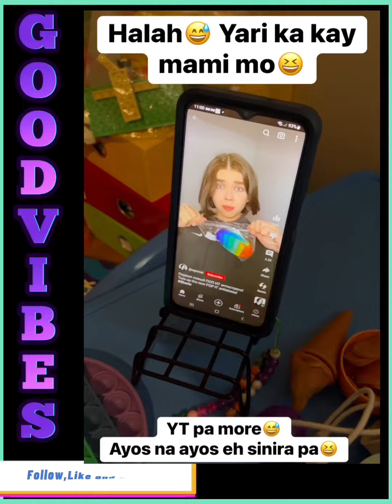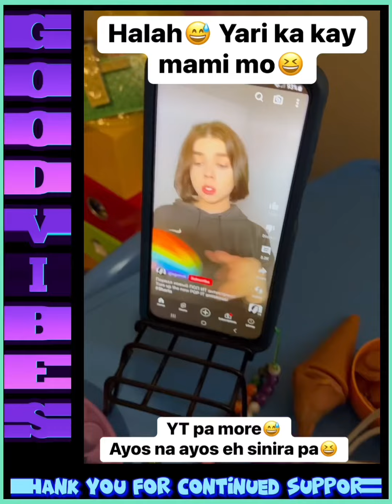Di nakuntento buo na sinira pa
AFull art with made of Love